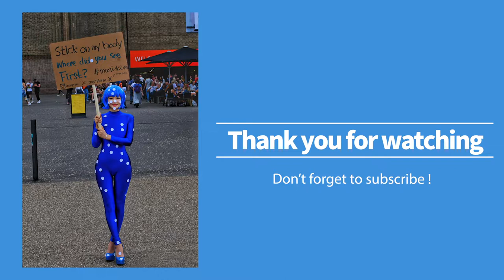Where did you see first? | Mari Kim's Performance in London, UK #02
‘Immortal Beloved’ is an exhibition that aims to explore feminine beauty through the representation of women in Art Nouveau & Deco masterpieces.
As part of this project, Mari Kim conducted a performance in homage to Yayoi Kusama’s ‘Polka Dot’ performance, experimenting with the public attitude towards the shape of the female figure by asking strangers to place polka dots on her body.